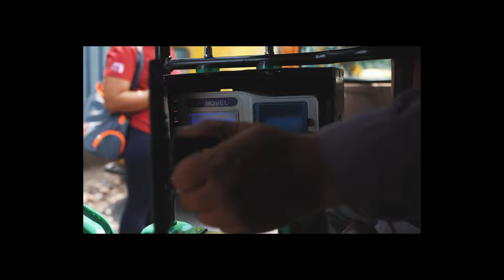Chilled for the Indian summer'23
Chilled for the long days, for sultry evenings, the scorching walk to work, the draining auto rides, the Sunday siesta, the sundowner and soirees. ☀️✨️

Grab our range of specialty coffee iced brews— chilled for the Indian summer. Don't forget to check out our selection India's best cold brews, ready to drink iced lattes, and delicious iced coffee blends. 😋🤌🏻